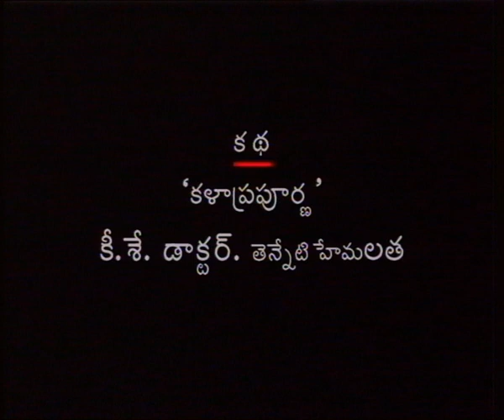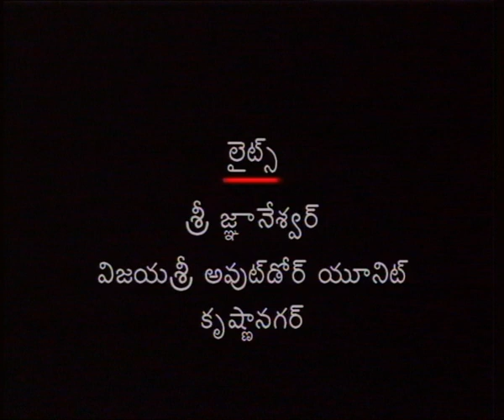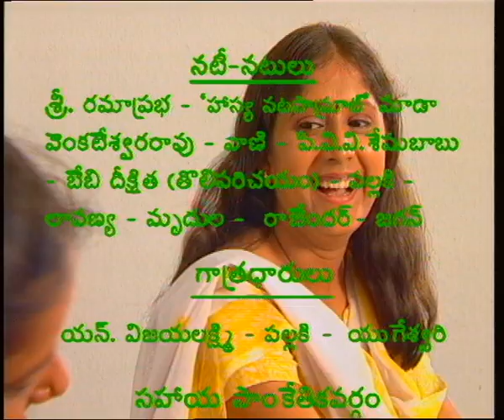LECHINDI MAHILA LOKAM ||లేచింది మహిళా లోకం (వనితలు మీకు వందనాలు)